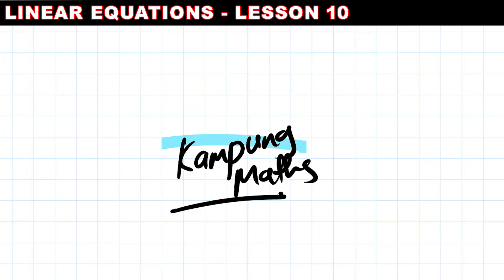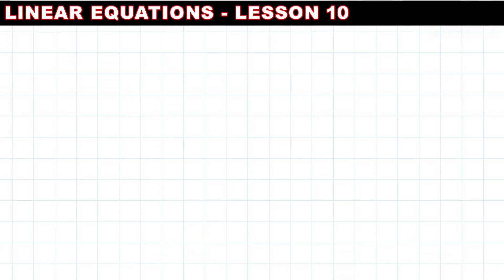LINEAR EQUATIONS LESSON 10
Learn linear equations with relaxing music to improve your mathematics.